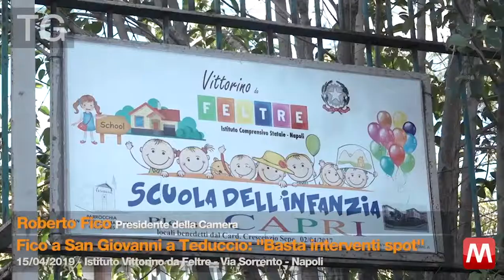TG 15/04/2019 - Roberto Fico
TG 15/04/2019 - Roberto Fico Presidente della Camera
Fico a San Giovanni a Teduccio: "Basta intevrenti spot"
Istituto Vittorino da Feltre - Via Sorrento - Napoli